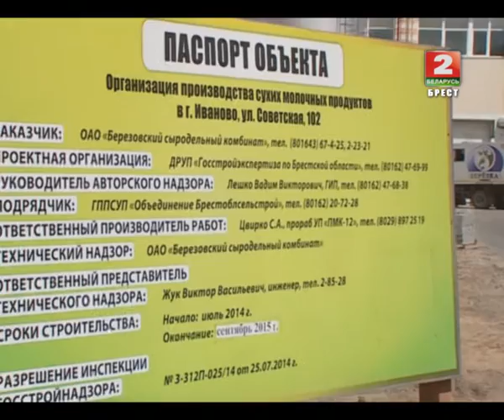Земля и люди 22-07-15